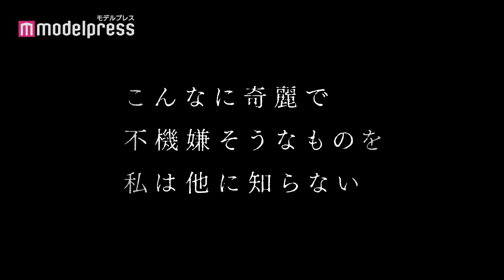日南響子、狂気が覚醒 佐藤浩市・加藤雅也ら出演映画「銃2020」予告編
奥山和由プロデューサー、「全裸監督」の武正晴監督、芥川賞受賞のベストセラー作家中村文則の最強タッグによる衝撃作「銃2020」（7月10日公開）の予告編が解禁された。

偶然、銃を拾い、その銃に翻弄される主人公の東子を演じるのは、日南響子。その銃が引き寄せた縁で東子出会う謎めいた男（佐藤浩市）、彼女を執拗につけ回すストーカー富田（加藤雅也）、東子を毛嫌いする母（友近）、拳銃の行方を探す刑事（吹越満）ら、闇を抱えるクレイジーな登場人物たちとの出会いで、やがて東子の中の何かが暴発する。不安、孤独、怒り…世界的なパンデミックで生活が一変してしまった今だからこそ、感じる人間の内側に潜む心の叫び。果たして、銃に魅了された東子の運命とは？

「昨日、私は拳銃を拾った。こんなに奇麗で、不機嫌そうなものを、私は他に知らない」。深夜、東子（日南響子） は自分の後をつけてくる不穏なストーカー・富田（加藤雅也）から逃れるため、薄暗い雑居ビルに入る。流れ続ける 水の音が気になり、トイレに入ると辺りは血に染まり、洗面台の水の中に拳銃が落ちていた。拳銃を拾った東子は、 電気が止められゴミに溢れた部屋に一人戻る。拳銃を確認すると、中には弾丸が四つ入っていた。自分を毛嫌いし、死んだ弟を溺愛し続ける母・瑞穂（友近）を精神科に見舞った後、東子はこの銃が誰のものだったのかが気になり、再び雑居ビルに行く。そこで見かけた不審な男・和成（佐藤浩市）の後をつけるが、逆に東子は 和成に捕まってしまう。事件が不意に起き隣の住人の親子がある男を殺害する。「早く撃ちたいよね。…これでいい？」東子は埋めるのを手伝った後、その死体に向かって拳銃を撃つ。だが拳銃の行方を探す刑事（吹越満）に、東子は追い詰められることになる。「また来る」刑事は去っていくが、 何かがおかしい。銃そのものに魅了された東子はさらに事件の真相に巻き込まれ、自らもその渦の中に入っていこうとする。 東子の「過去」が暴発する。そして――。